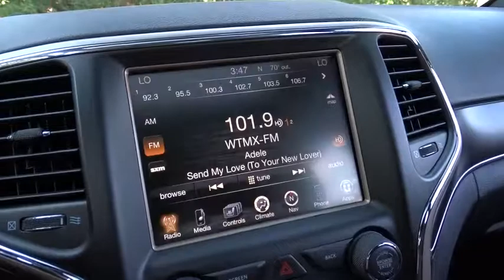2015 Jeep Grand Cherokee Oak Lawn, Orland Park, Chicagoland, Northwest Indiana, Joliet, IL PHT8151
2015 Jeep Grand Cherokee

**2015 Jeep Grand Cherokee Limited 4WD**, ONE OWNER-CLEAN CARFAX !!!, NAVIGATION !!!, GARAGE KEPT !!!, LEATHER !!!, MOONROOF !!!, PRICED TO SELL FAST !!!, DEALER MAINTAINED !!!, NO HAGGLE/NO HASSLE PRICING !!!, LOW MILES !!!, HEATED SEATS !!!, HANDSFREE BLUETOOTH !!!, USB PORT !!!, And I PHONE / SMARTPHONE CAPABLE !!!. Grand Cherokee Limited 4WD, 4D Sport Utility, 3.6L V6 24V VVT, 8-Speed Automatic, 4WD, Granite Crystal Metallic Clearcoat, Black w/Leather Trimmed Bucket Seats, and GPS Navigation. brbrBe the talk of the town when you roll down the street in this outstanding 2015 Jeep Grand Cherokee. A real road warrior. brbrDEAL WITH THE BEST-ED NAPLETON HONDA OF OAK LAWN-SOUTH CHICAGOLAND'S #1 HONDA DEALER-OVER 500 VEHICLES IN STOCK !!! PLEASE NOTE: We strongly urge that you CALL US AT THE NUMBER LISTED (rather than emailing), and to definitely CALL US BEFORE YOU COME IN (just to make sure that we still have the vehicle that you are interested in) !!! We invite you to GOOGLE us as well, to see the many wonderful 5 STAR reviews we've earned !!!